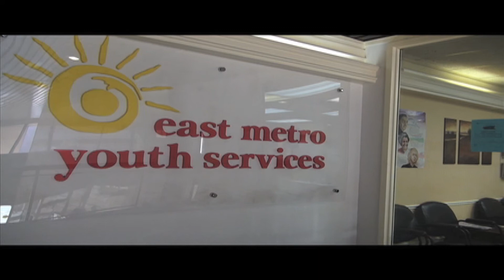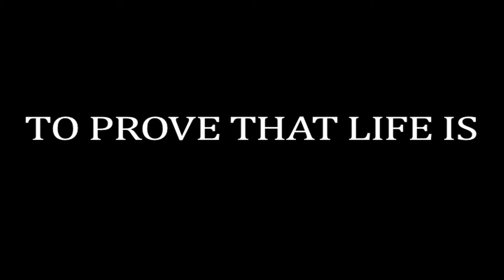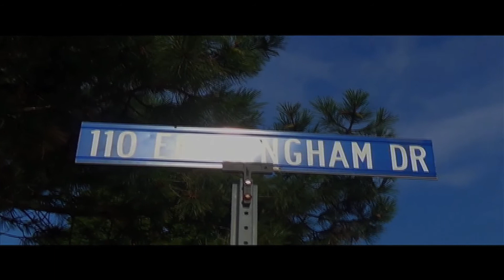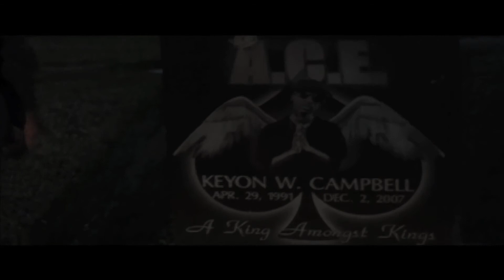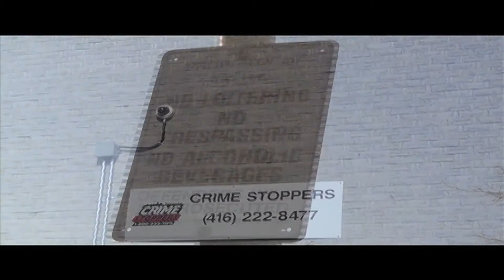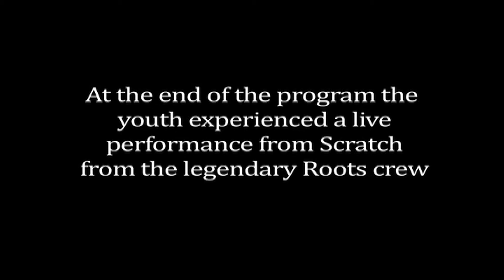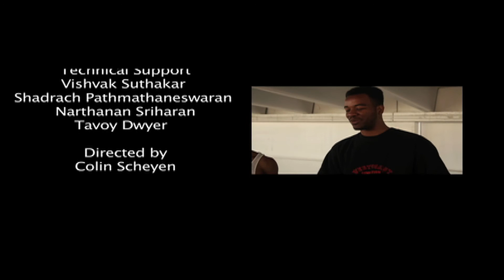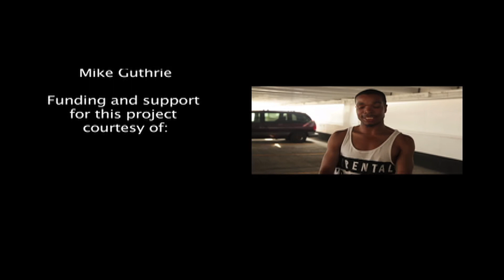More Than a Rhyme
More Than a Rhyme focuses on five young men who have accessed EMYS' studio for the past few years and learned how to write, record, and share their musical talents with the world. Each artist speaks about how music has influenced their lives and how it has given them an outlet to share their experiences with others. The youth in the project speak about how violence, social media, and music have affected their lives and provided them with the inspiration to create music. In addition to building positive self-esteem, leadership qualities and empowering youth to use their talents to convey positive messages to other youth, this project has provided youth with the opportunity to have a voice and share their talents with people who may not otherwise view their work.